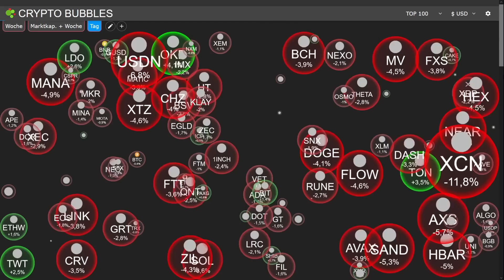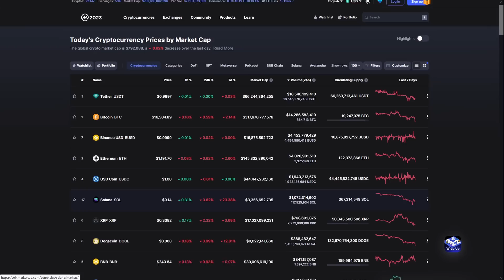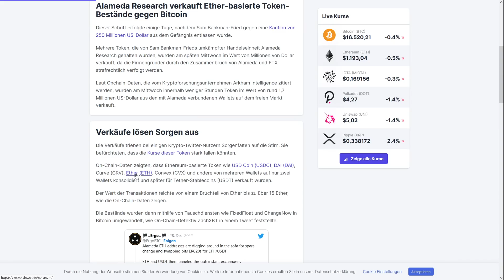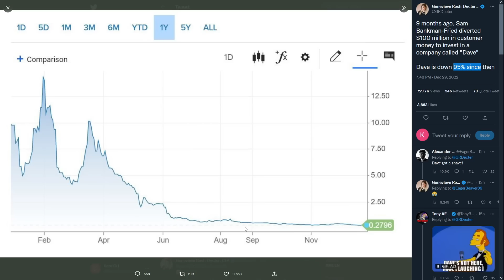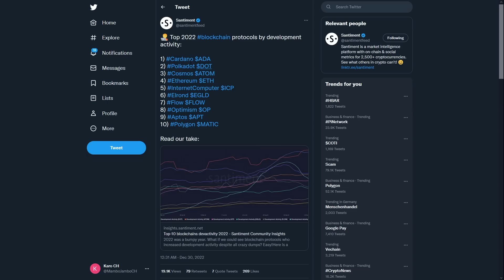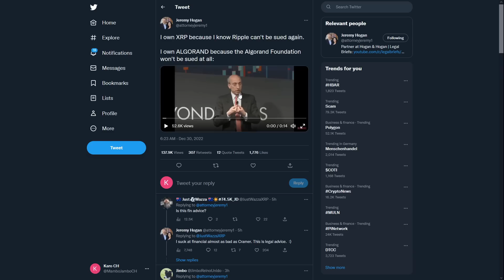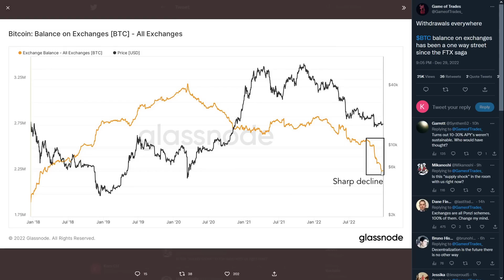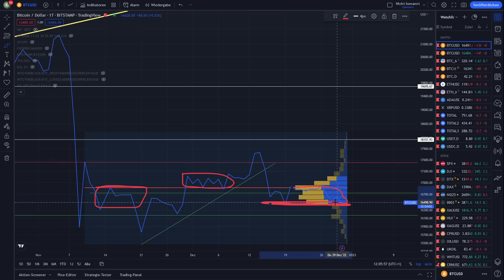Ripple: XRP überholt BNB! | Algorand super News! | Sie verkaufen ALLES!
100$ Gratis ohne Anzahlung! Nur für kurze Zeit!:
🔥BingX - Unsere Nr. 1 in Sachen Copy-Trading!:

🚀Die beste Trading-Platform: (Spare Gebühren Lebenslang über meinen Link)

Timestamps:
0:00 Intro/Übersicht + Kurznews
2:21 Starke Bewegungen im 24h gehandelten Volumen
3:05 Alameda Research verkauft seine Krypto-Bestände
4:16 Wie Sam weiter $100 Millionen Kundengelder verbrennt
4:47 Kryptos mit Top Entwickleraktivitäten 2022
5:48 CasperLabs mit starken Partnern
6:23 Jeremy Hogan: XRP und ALGO sind sichere Häfen
6:47 Bitcoins Abfluss aus den Exchanges
7:56 Die Charts